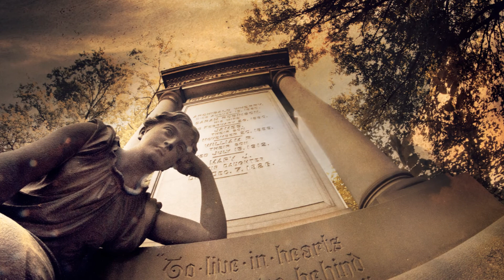Lakeview and Homewood Cemeteries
A photographic compilation of Lakeview Cemetery in Cleveland, Ohio and Homewood in Pittsburgh, PA.  Music: Nick Cave & Warren Ellis - The Road.  Make sure your sound is up, the music really adds to the mood!